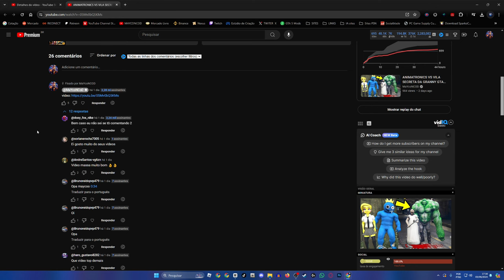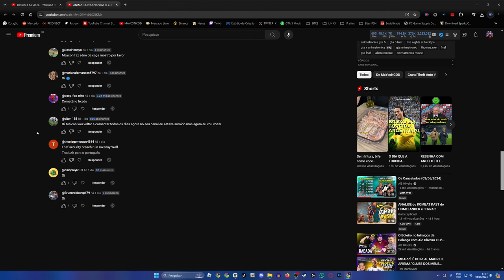ANIMATRONICS PODEM VENCER TODOS VILÕES SIRENHEAD JUNTOS? | GTA V Five Nights at Freddy's